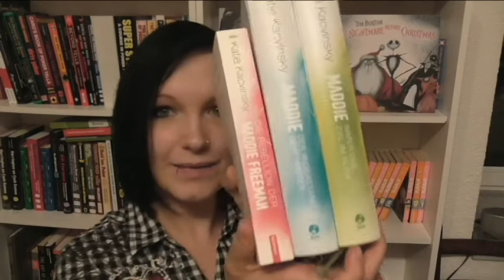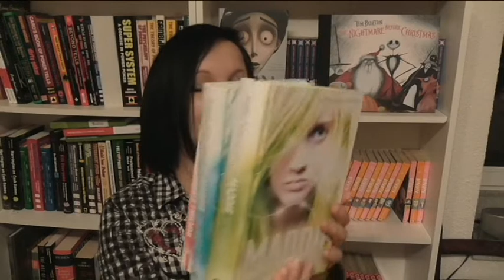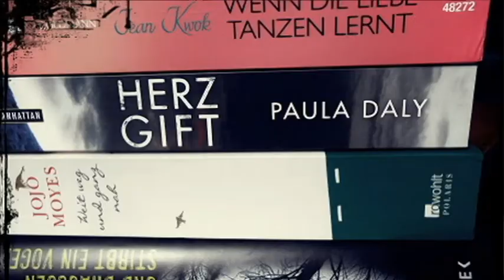[TAG] Probleme eines Büchernerds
1) Du hast 20.000 Bücher auf deinem SuB. Wie in aller Welt entscheidest du, was du als nächstes liest?
2) Du bist bei der Hälfte eines Buches und magst es einfach nicht. Hörst du auf oder liest du es in jedem Fall zuende?
3) Das Ende des Jahres naht, und du bist soo nah dran und gleichzeitig weit entfernt davon, deine Lesechallenge für das Jahr zu knacken. Versuchst du, noch aufzuholen – wenn ja, wie?
4) Die Cover einer deiner Lieblingsreihen passen nicht zusammen. Wie gehst du damit um?
5) Absolut alle lieben ein Buch, das dir überhaupt nicht gefällt. Was tust du?
6) Du liest ein Buch und bist drauf und dran, in aller Öffentlichkeit loszuheulen. Wie vermeidest du das?
7) Es erscheint ein Folgeband einer Reihe, die du gern magst – allerdings hast du keine Ahnung mehr von der Handlung des Vorgängerbandes! Würdest du a) das vorherige Buch einfach nochmal lesen, b) die Fortsetzung nicht lesen, c) im Internet nach einer Zusammenfassung suchen oder d) in Frustration versinken?
8) Du willst, dass NIEMAND deine Bücher ausleiht. Was antwortest du, wenn jemand ein Buch von dir leihen will?
9) Du steckst in einer massiven Leseflaute. Wie befreist du dich daraus?
10) Dieses Jahr erscheinen sooo viele neue Bücher, die du unbedingt lesen willst. Wie viele liest du wirklich?
11) Wenn du diese Bücher gekauft hast, wie lange dauert es, bis du sie auch wirklich liest?